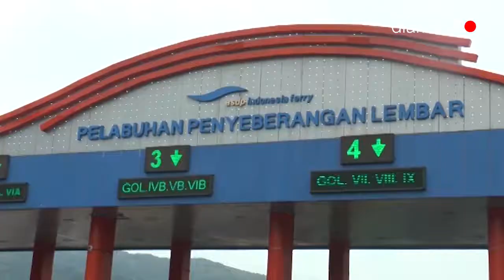LAPAS - SEGMEN 3 (CLOSING) FULL PROGRAM - 12 FEB 2019